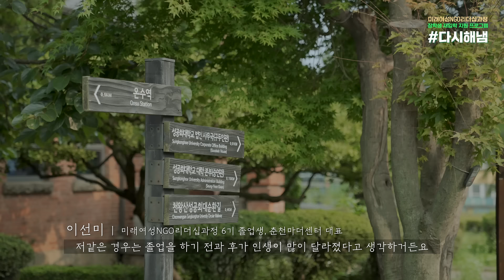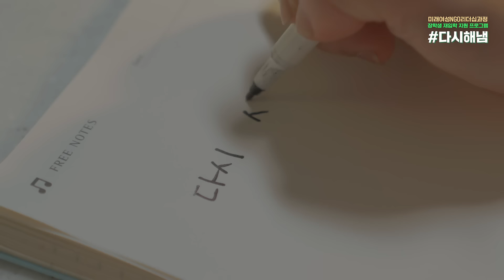당신은 무언가를 포기했던 적이 있나요? 유한킴벌리 여성NGO 장학사업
유한킴벌리와 한국여성재단이 함께하는
여성NGO 장학사업은
2007년 시작된 대한민국 대표 여성,
시민사회단체 소속 공익 여성활동가를 위한
장학 지원 프로그램입니다.

석사과정 재학 중에 경제적인 이유로,
일과 가정에서의 역할 등 여러 이유로
공부를 잠시 중단해야 했던 여성 활동가 장학생에게
다시 공부의 기회를 열어 드리는
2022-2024 다시해냄 프로젝트가 시작되었습니다.

다시해냄 프로젝트는
[미래여성NGO리더십과정 장학생 재입학 지원 프로그램 다시해냄]을 줄여 부르는 말입니다.

중단된 학업을 다시 시작하는 미래여성NGO리더십 장학생에게
재입학금과 졸업할 때까지 장학금을 지원합니다.

다시해냄 여정을 시작하는 여러분에게 누구보다 더 크게 격려와 응원의 마음을 전하고 싶습니다.

 "당신은 무언가를 포기했다 다시 도전해 본 경험이 있나요?"
여러분의 다양한 이야기를 들려주세요.

누군가의 멈춤이 끝이 아닌 쉼표가 될 수 있도록,
응원과 함께 댓글을 남겨주시면 추첨을 통해 선물을 드립니다.
(~9/19까지, 9/22 발표)

🎁 메가커피 고구마라떼 (5명)
🎁 스카트 에코 종이 물티슈 2입 (3명)